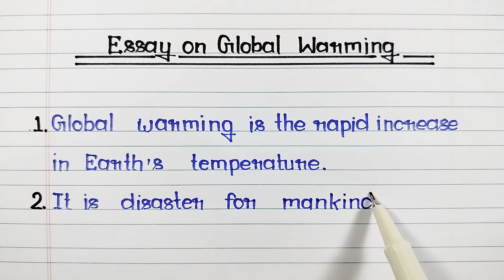Essay on Global Warming | Global Warming par essay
Essay on Global Warming, Global Warming essay in English for class 3, 4, 5, 6, 7, 8, 9, 10, 11, and 12 class students and children. Know how to write an essay on Global Warming. Global Warming par essay English mein.